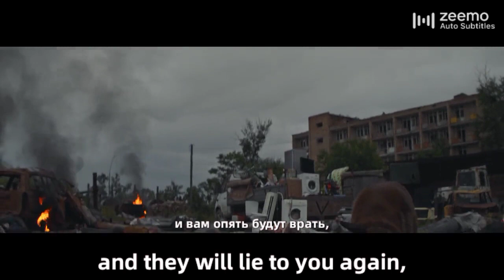This video emphasizes the pointlessness of this war, even from the Russian viewpoint.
Your sons have died for nothing! You can't even call it a war! Wake up to yourselves!!